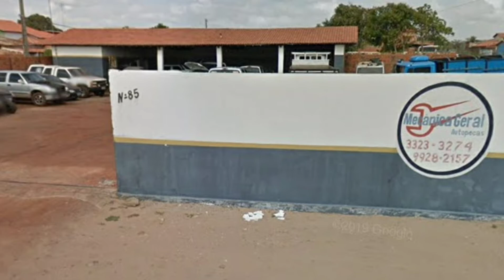AVALIAÇÃO DO WILLYS 2600 ANO 1968 | REVIEW DO WILLYS 2600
Clássicos: Aero Willys, o primeiro carro desenvolvido no Brasil

Ele estreou em 1960 com ultrapassadas do modelo americano, mas em 1962 passou a ser considerado o primeiro projeto inteiramente desenvolvido no Brasil

QUER VER SUA MARCA AQUI NO CANAL DO BRENO AMARO É FÁCIL É SÓ ENVIAR UM E-MAIL PARA O E-MAIL ABAIXO: